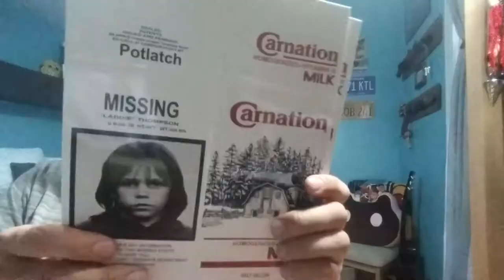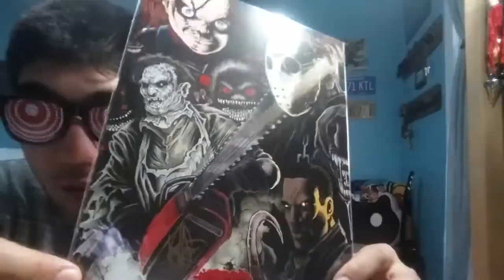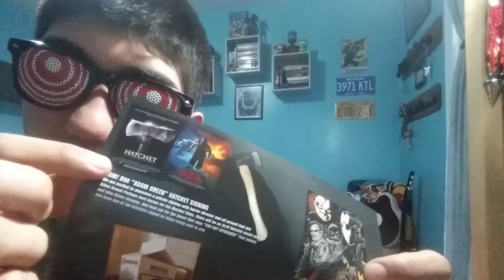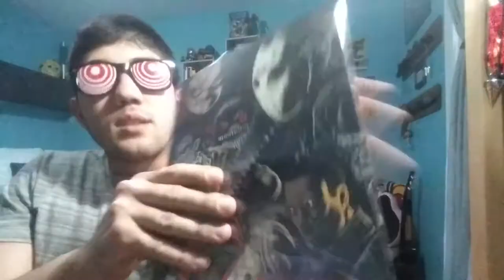April 2018 - BAM Horror "Uncovered Box Mystery's ?"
Hey hope you guys enjoy the video, want to keep it short and sweet because I know you guys just want to check out the items in the Box, and if you want to see more subscribe and if you want to try out the box yourself the link is down below.